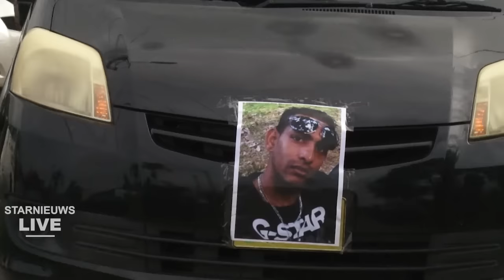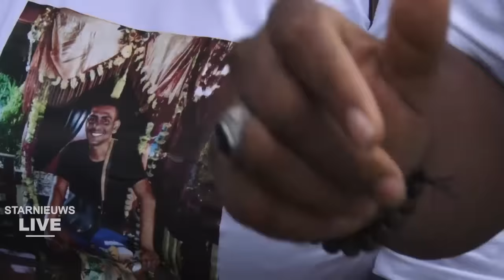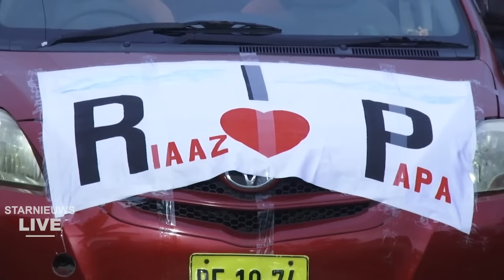Stille loop voor Riaaz Kadir, zoveelste slachtoffer roofoverval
was live: Op Dijkveld, een stille loop voor Riaaz Kadir, het zoveelste slachtoffer van een roofoverval. Het einde van de loop was op de plek des onheils, thuis bij wijlen Riaaz Kadir.